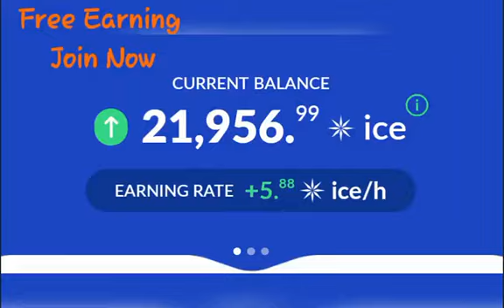Ice Network Mining | Online Earning